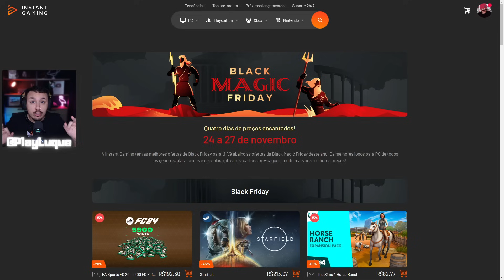FINALMENTE ACONTECEU!!! | Adolescentes Ocultos | The Sims 4